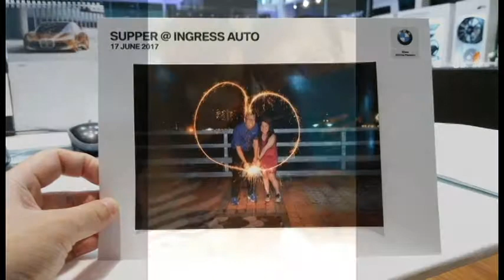Happy Birthday Desmond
Happy Birthday My Dear Future Husband. Hope you like the simple present..

Through the 7 years we have
Ups and Down
Happiness, Arguments, Sadness.
But all in all we made it through.

For our Future Let's continue to love each other and take care of each other for better for worse.

Happy BIRTHDAY !